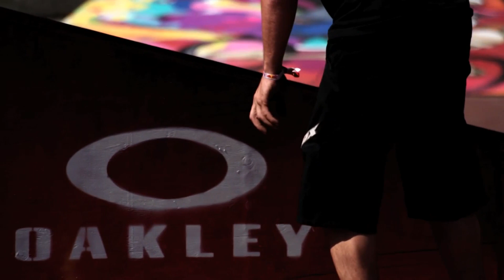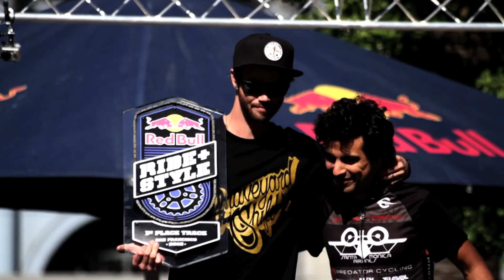Fixed Gear & Street Art Contest - Red Bull Ride + Style 2013 San Francisco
As this year's Red Bull Ride + Style approached, the competition was looking its toughest yet, with a solid track and fixed freestyle lineup from around the world. Competitors new and old geared up and hit the course at Justin Herman Plaza hoping to take home the coveted first place trophies.

Artwork on the ramps and course features from established street artists RISK, Tristan Eaton, Insa and San Francisco local Sam Flores brightened up the space and helped blend the two distinct cultures that have mutual respect for each other. The crowd of more than 5,000 spectators was not disappointed.